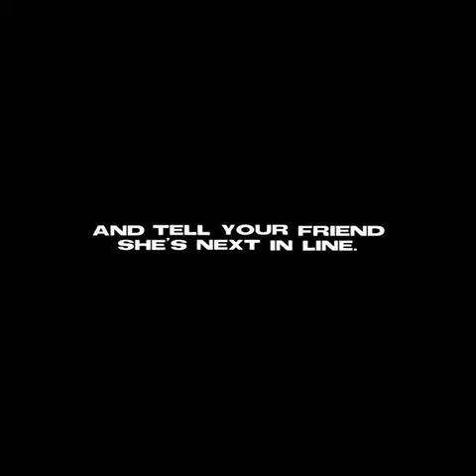Cobra Kai Hawk Edit cobrakai hawk 🦅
What do you think? Drop it in the comments!